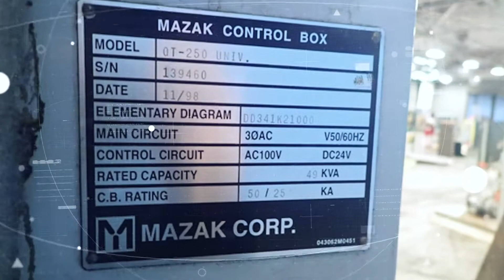CNC Lathe by Mazak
Inventory Number
$8,499

Manufacturer
Mazak

Model Number
QUICK TURN 250 UNIV